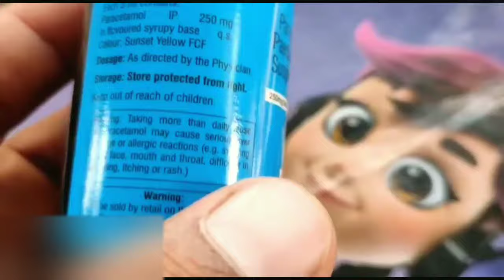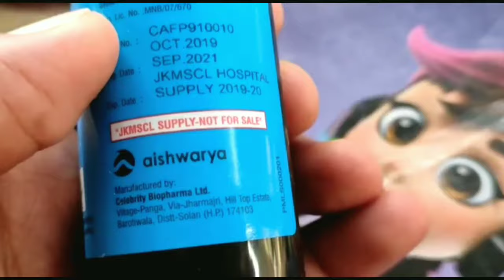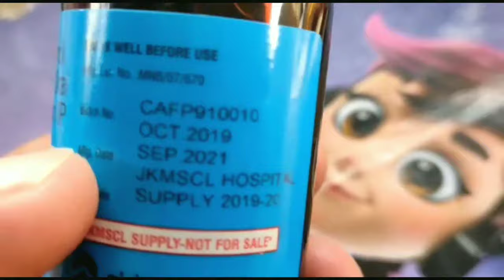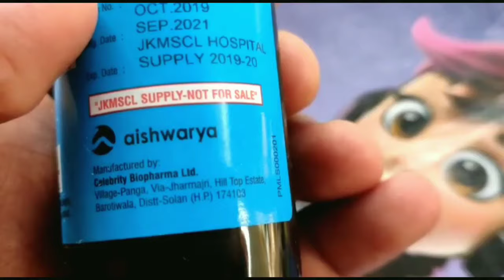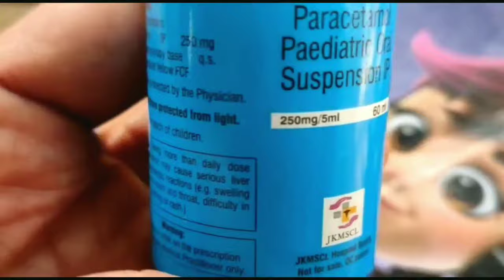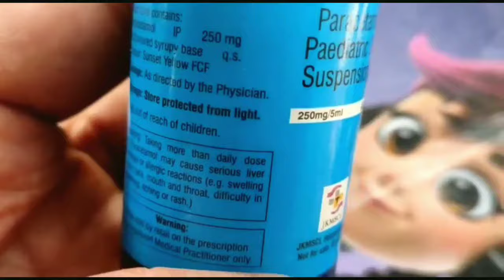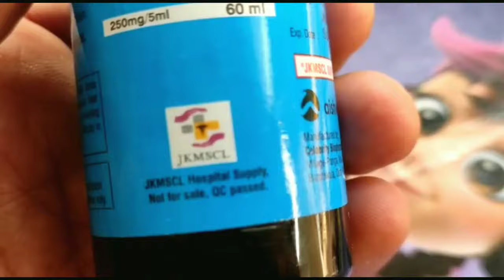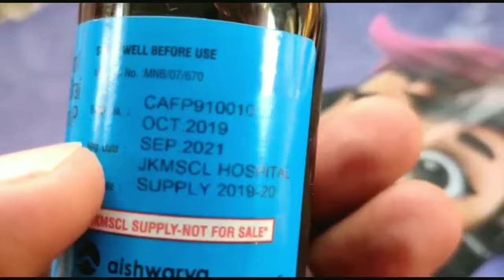Paracetamol Paediatric Oral Suspension IP 250 mg For Fever Headache Toothache Cold Period Pain